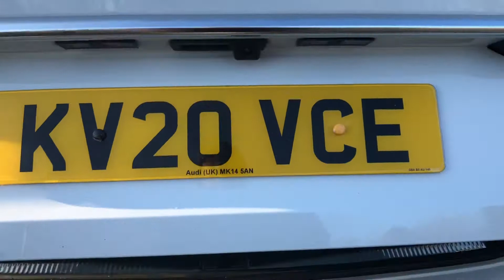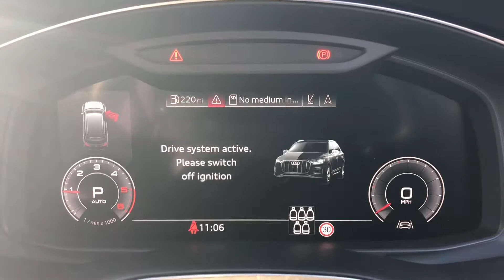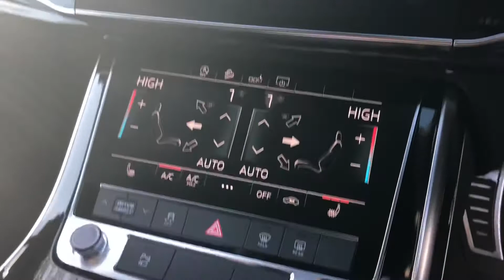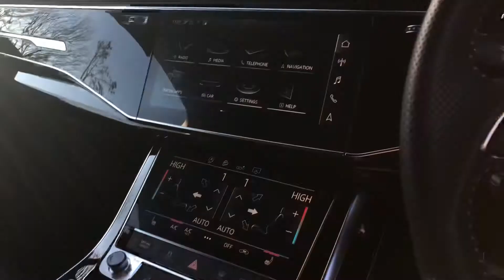Approved Used Audi Q7 Black Edition 50 TDI quattro 286 PS tiptronic | Preston Audi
Check out this Approved Used Audi Q7 Black Edition 50 TDI quattro 286 PS tiptronic, currently for sale at Preston Audi.

KV20 VCE
11,928 miles
Diesel
Automatic

Main Features include:
12.3" Virtual Cockpit
Twin touch screens- 10.1" MMI Navigation Plus & 8.6" climate control display